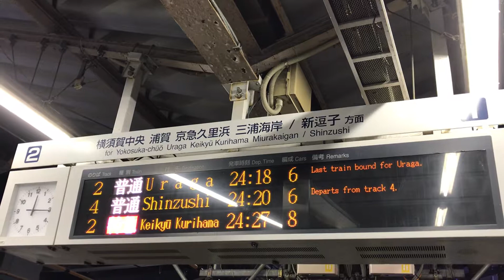深夜の京急線駅改良工事中の金沢八景駅下り1、2番線ホームの行先案内表示です！浦賀行終車と4番線ホームから発車の普通新逗子行き、特急京急久里浜行きの表示です！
深夜の京急線駅改良工事中の金沢八景駅下り1、2番線ホームから撮影！
下り1、2番線ホームの行先案内表示です！
2 普通 浦賀             24:18 6両 浦賀行終車です。
4 普通 新逗子         24:20 6両 4番線から発車します。
2 特急 京急久里浜 24:27 8両
との表示です！
平成30年12月6日木曜日0時15分撮影！